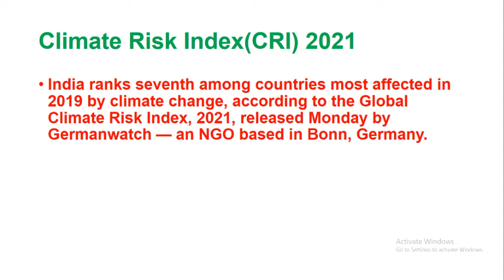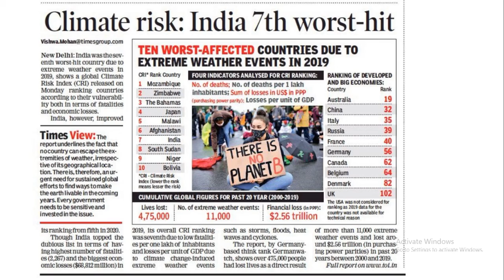Climate Risk Index 2021